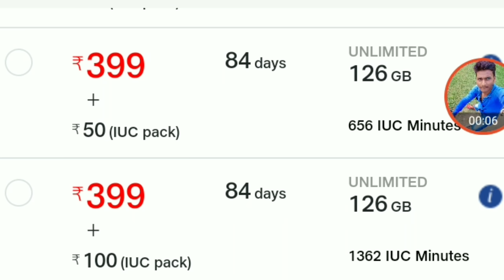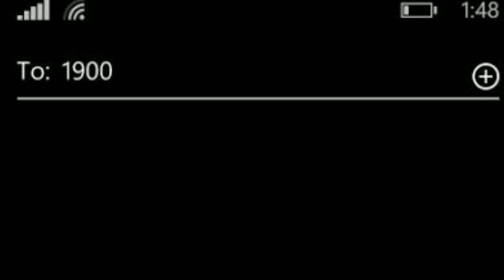एयरटेल, आइडिया, वोडाफ़ोन फ्री वैधता! JIO IUC TOP-UP PLAN FREE CALL | BSNL-96 मे 6 महीने फ्री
एयरटेल, आइडिया, वोडाफ़ोन का नया प्लान फ्री वैधता! JIO IUC TOP-UP PLAN FREE CALL | BSNL-96 6 महीने फ्री

STEP TOWARDS REVERSING ENACTED REGULATION ON IUC COMPELS JIO TO
RECOVER TERMINATION CHARGE OF 6 PAISE /MINUTE FOR MOBILE VOICE
CALLS TO OTHER OPERATORS
RECOVERY THROUGH IUC TOP-UP VOUCHERS; RECOVERY OF TERMINATION
CHARGE ONLY UNTIL THE IUC CHARGE IS MADE ZERO
CONSUMERS WILL GET EQUIVALENT DATA FOR THE VALUE OF IUC TOP UP
VOUCHER
NO INCREASE IN TARIFFS FOR JIO CONSUMERS
Mumbai, [9
th October 2019]: Interconnect Usage Charge or IUC is a cost paid by one mobile
telecom operator to another, when its customers make outgoing mobile calls to the other
operator’s customers. These calls between two different networks are known as mobile off-
net calls. IUC charges are fixed by Telecom Regulatory Authority of India (TRAI) and are
currently at 6 paise per minute.
TRAI, has repeatedly since 2011, affirmed its stance that the IUC charges should be brought
down to Zero.
1) Affidavit dated 29th October 2011 of TRAI in the Hon’ble Supreme Court:
Quote:
“8.12 …. TRAI is of the opinion that there should be progressive reduction in
termination charges finally converging to zero termination charge … at the end
of 2 years from the present.”
(In 2011, TRAI stated its opinion that termination charge should be made zero by 2014.
It should be noted that at that time, neither 4G nor Jio existed.)
2) After a comprehensive review of the IUC regime through a transparent and elaborate
consultation process in 2016, TRAI issued the Telecommunication Interconnection
Usage Charges (Thirteenth Amendment) Regulations, 2017 (placed before the
Parliament of India) as follows:
“2. …..
“(a) Re. 0.06 (paise six only) per minute with effect from the 1st October, 2017 to
the 31st December, 2019; and
(b) 0 (Zero) with effect from the 1st January, 2020”….”

You will have the option to select a suitable IUC TOP-UP voucher starting at Rs 10, that can be used to make such non-Jio calls. This recovery of IUC will continue only until the IUC charge is made zero by TRAI.

To compensate our customers for the cost of these additional IUC top-ups, we will offer additional 1 GB of data for every 10-rupee spent, ABSOLUTELY FREE.

All Jio to Jio calls continue to be FREE. To continue enjoying the benefits of free calling, you may invite others to our Jio family.

Thank you for your support and belief in Jio.

Team Jio